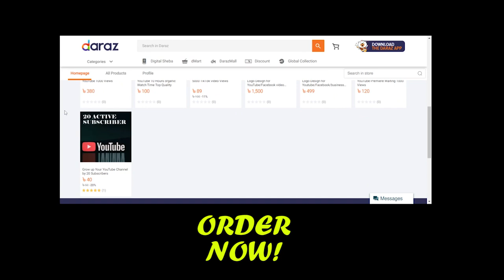আস্ত আমড়ার আচার রেসিপি- দেখলেই জিভে জল | Amrar Chutney Bengali Style | Amrar Achar Recipe Bangla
Amrar Achar Recipe Bangla : আমাদের দেশি ফলের মধ্যে বেশ জনপ্রিয় পুষ্টিগুণে ভরা আমড়া। শুধু ফল হিসেবেই নয়, আচার, মোরব্বা, ভর্তা, তরকারি কত কি তৈরী করা যায় এই আমড়া দিয়ে। আমড়া অনেকেরই প্রিয়। টকজাতীয় এ ফলটির মধ্যে রয়েছে ভিটামিন সি। আমড়া তো এমনিতেই খাওয়া হয়, তবে একটু ভিন্ন স্বাদ আনার জন্য তৈরি করতে পারেন আমড়ার চাটনি। অনেক ধরনের আমড়ার চাটনি তৈরি করা যায়। এবার থাকছে আস্ত আমড়ার চাটনি। যা কামড়ে কামড়ে খেতে অসাধারণ লাগবে।

বাজারে আমড়া খুব কম দামেই পাওয়া যায়। এই আমড়া আচার বানিয়ে খেলেও পুষ্টিগুণের কোনো কমতি হয় না। সো, KITCHEN AND CRAFTS এর দেওয়া পদ্ধতি অনুযায়ী আমড়ার চাটনি রেসিপি | Amrar Achar Recipe Bangla বাসায় ট্রাই করুন আর আমাকে কমেন্ট করে জানান কেমন হলো।